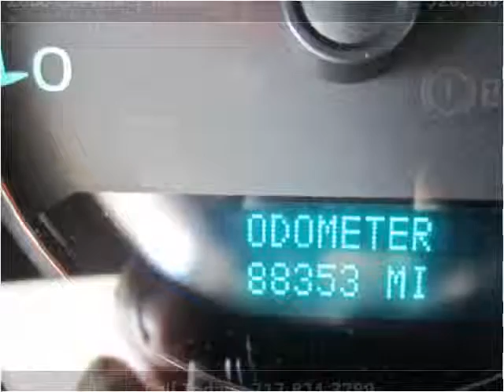2008 Chevrolet Tahoe Used Cars Lancaster PA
This 2008 Chevrolet Tahoe is available from Auto Connection of Lancaster.